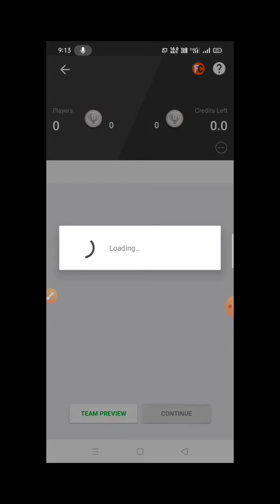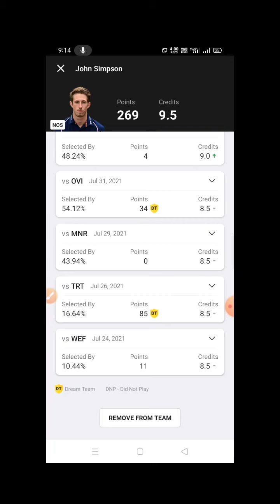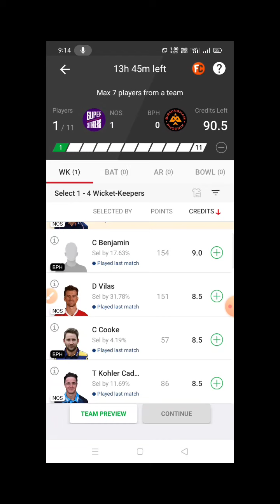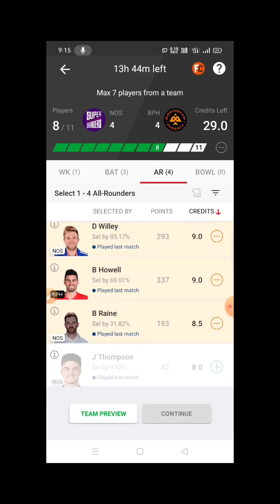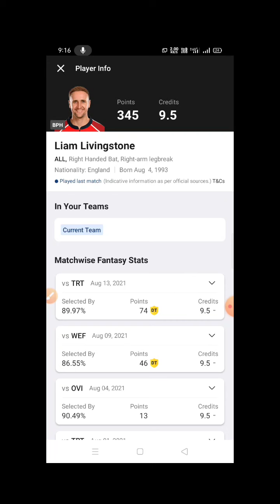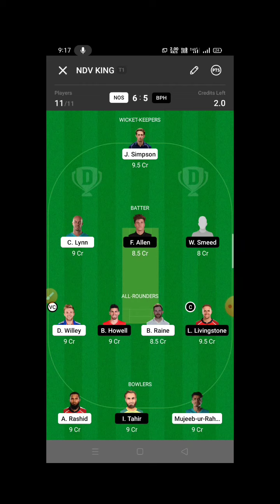NOS vs BPH Hundred Men match dream11 team